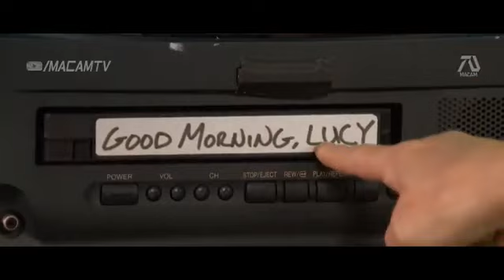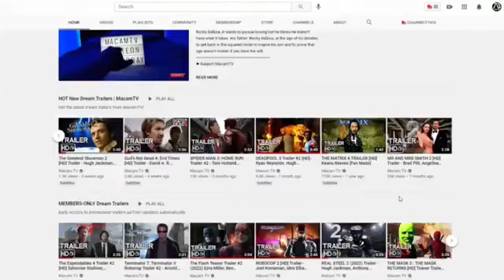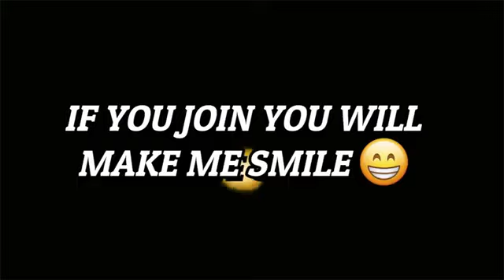50 First Dates 2 (2022) Trailer - Adam Sandler, Drew Barrymore (Fan Made)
50 First Dates 2 (2022) Trailer - Adam Sandler, Drew Barrymore (Fan Made)